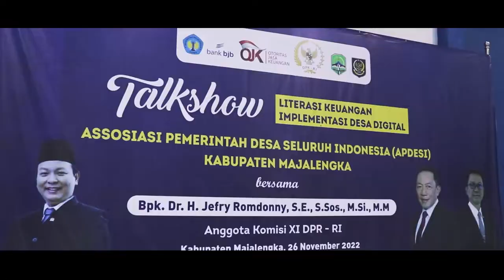Talkshow Literasi Keuangan dan Implementasi Desa Digital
Talkshow Literasi Keuangan dan Implementasi Desa Digital bersama Dr. H Jeffry Romdonny, S.E., S.Sos., M.Si., M.M. yang dilaksanakan pada hari Sabtu, 26 November 2022 bersama Bank BJB, OJK, dan APDESI Kabupaten Majalengka